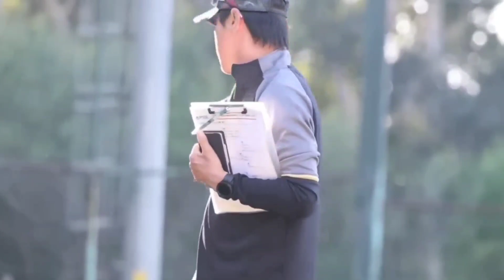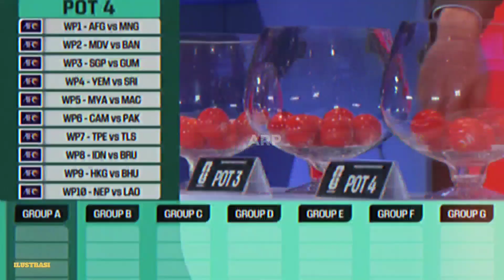INI TERLALU GILA! STY AKAN BAWA PEMAIN FULL NATURALISASI DEMI PIALA DUNIA 2026!